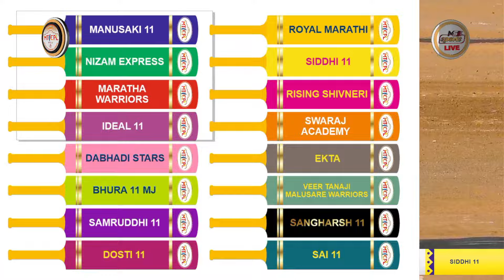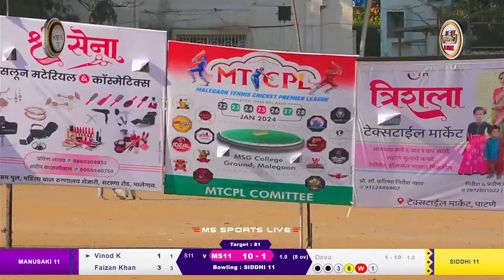[ DAY 2 ] MATCH NO 4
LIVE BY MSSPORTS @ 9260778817